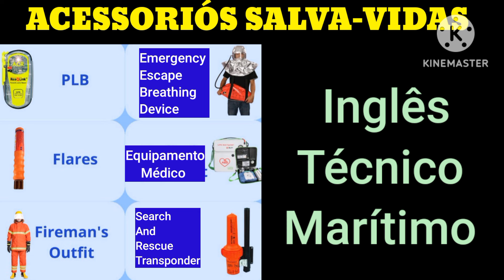Acessoriós Salva-Vidas em Inglês Técnico Marítimo.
CURSO PREPARATÓRIO "UNIVERSO DA PRATICAGEM"
Quer saber tudo sobre ele E COMO ADQUIRI-LO ? Clique no link abaixo:

Link do CURSO DE NAVEGAÇÃO PARA AMADORES E PROFISSIONAIS

Links dos 2 E-books de FRASES DE MANOBRAS EM INGLÊS TÉCNICO MARÍTIMO (297 FRASES)